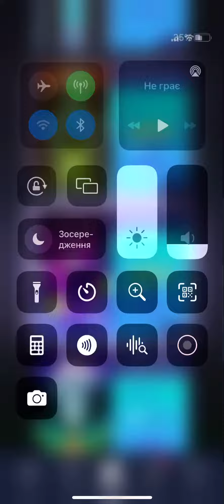Rolling Sky: game iPhone runter: сладость или гадость: хорошая игра правильно сезон!